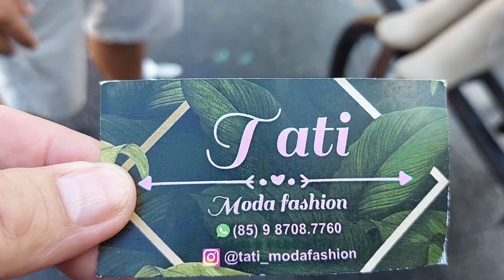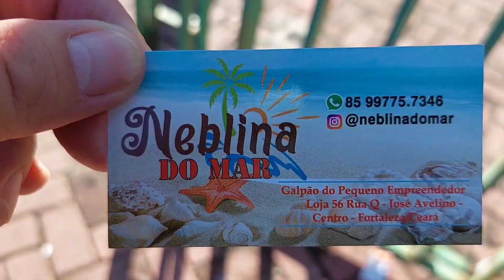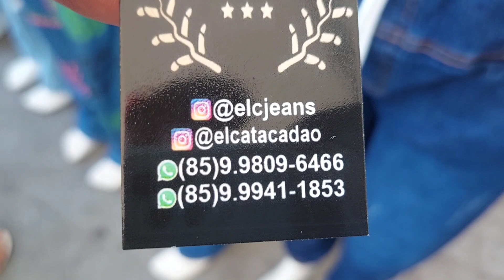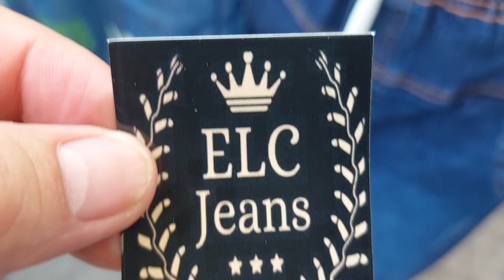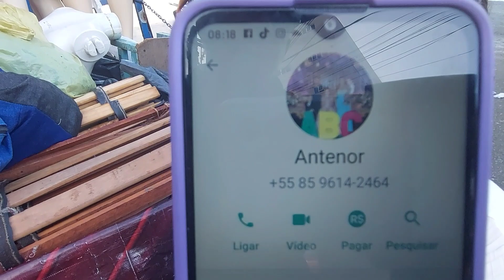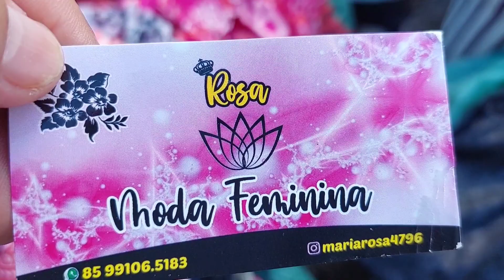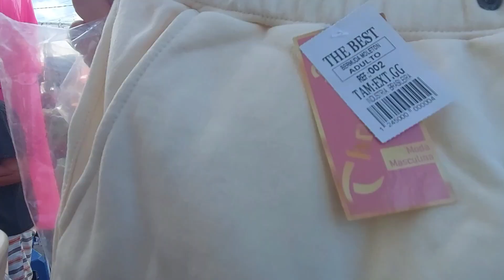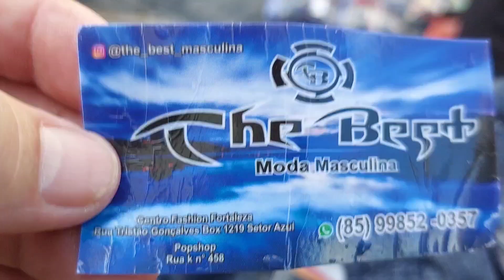Feira da Madrugada, Vídeo 374, Fortaleza-CE.